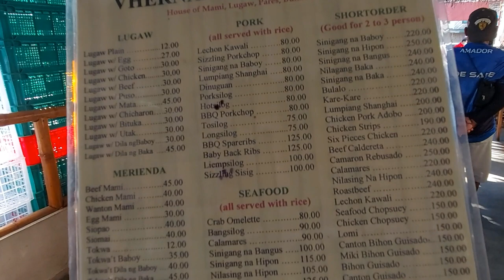Matinding ahon sa Meycauayan Bulacan with 219 Bikers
Liwasang Pangkalikasan sana ang ride pero hindi natuloy dahil sa mga aberya. Sulit naman ang ride dahil sa matinding ahunan at kulitan sa Meycauayan. At syempre suot na din sa wakas ang new Bike Jersey ng 219 Bikers!